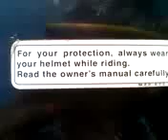some rules must be maintained(bike riders only)